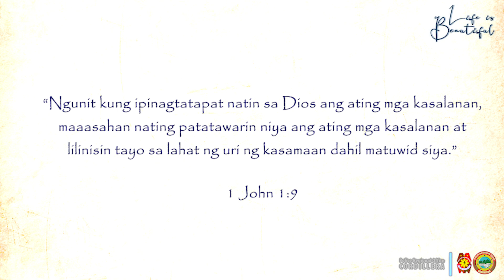Life is Beautiful 2023: Episode 3 Repent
“But if we confess our sins to him, he is faithful and just to forgive us our sins and to cleanse us from all wickedness.”
1 John 1:9

𝗘𝗽𝗶𝘀𝗼𝗱𝗲 𝟯: 𝗥𝗲𝗽𝗲𝗻𝘁

Samahan n'yo po kami sa aming daily reflection ng mga salita ng Panginoon kasama si Pastor Vio Muncada ng Bless Our Cops, dito lamang sa 𝗟𝗜𝗙𝗘 𝗜𝗦 𝗕𝗘𝗔𝗨𝗧𝗜𝗙𝗨𝗟.

Sa ating unang linggo na pinamagatang "𝗔 𝗡𝗲𝘄 𝗖𝗿𝗲𝗮𝘁𝗶𝗼𝗻", ating alamin ang aral na hatid ng Panginoon sa pamamagitan ng kanyang salita.

Para mapanood ang mga nakaraang episodes, i-click lamang po ang mga sumusunod na link.